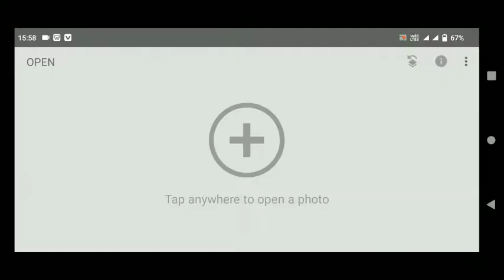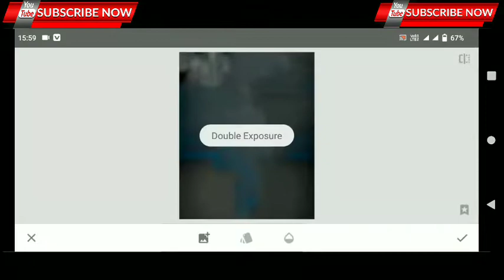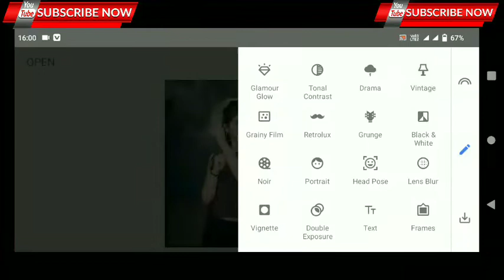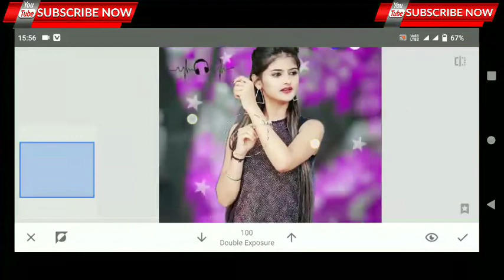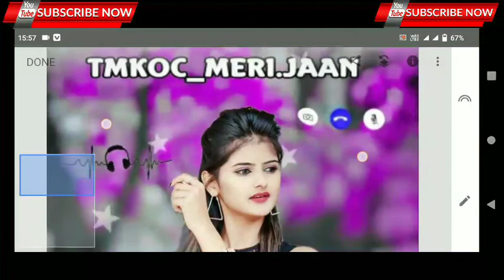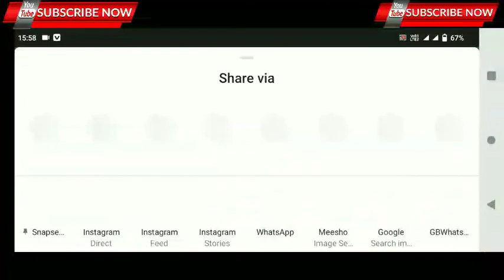Snapseed Background Coller chenge kaise kare Snapseed CB photo editor Snapseed Full Editor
Hi friends, तो कैसे हो अब सब ? उम्मीद है की अब सब बरिया होंगे । आज हम आपके लेकर ले आए है एकदम मस्त फोटो एडिटिंग । जो देखने में बोहत खूबसूरत लग रहे है । आपको कैसा लगा comment करके हामे बताएं । video को पूरा end तक देखना । अर किसी भी जानकारी पाने के लिए मुझे Instagram पर Direct massage (DM) करे ।

face cleaning photo editing instagram
new 2021 photo editing sketchbook
background blur
new photo editing background change
photo editing song photo kaise banate hain